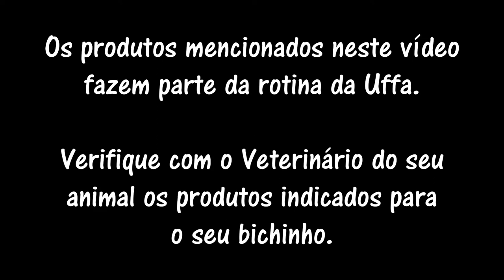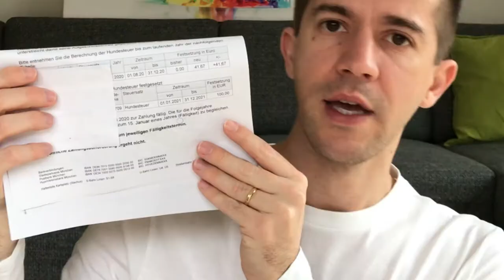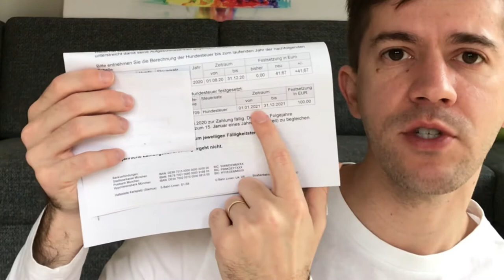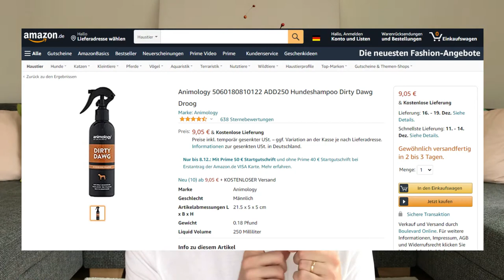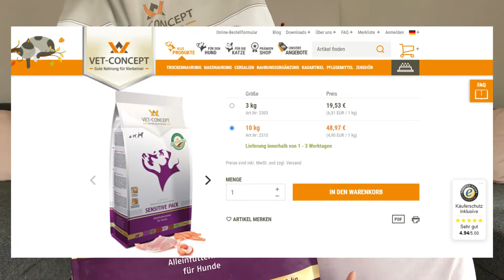GASTOS COM A UFFA (NOSSA SCHNAUZER MINIATURA BRANCA) NA ALEMANHA | Veterinário, Ração, Banho, etc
A pedidos, o vídeo de hoje é sobre os gastos que temos com a Uffa (nossa Schnauzer Miniatura Branca) aqui na Alemanha: Veterinário, Ração, Banho e outros... Assista até o final e me diga: você acha muito caro?